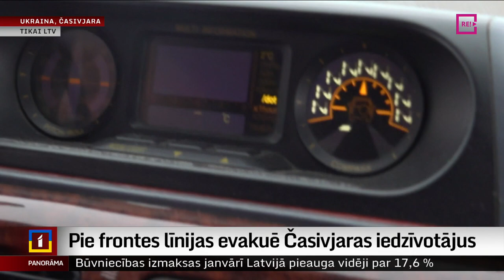Pie frontes līnijas evakuē Časivjaras iedzīvotājus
Praktiski katru dienu acu priekšā ainas ar līķiem un briesmīgas apšaudes. Tā situāciju Bahmutā Latvijas Televīzijai raksturoja Aleksejs divas dienas pēc tam, kad tur bija pabijis pēdējo reizi. Ar viņu mūsu filmēšanas grupa tikās Donbasā, kad Alekseju kopā ar vecākiem evakuēja no Bahmutai tuvējās Časivjaras, kas arī arvien biežāk pakļauta apšaudēm. Ģimene no Bahmutas uz Časivjaru bija aizbēgusi jau pirms kāda laika, taču Aleksejs ar velosipēdu joprojām ik dienas atgriezās Bahmutā. Uz Bahmutas rajonu devās Gints Amoliņš un Ingus Graudiņš. Turpinājumā viņu sagatavotā speciālreportāža.